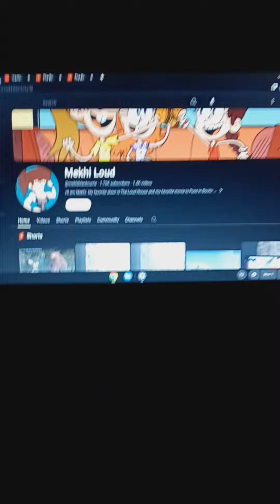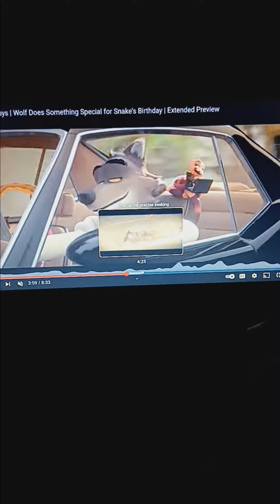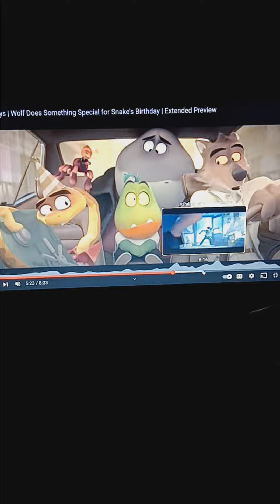"Cartoon Story 2" Part 1 - The Bad Guys Mission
Wolf, Snake, Tarantula, Shark & Piranha are on a mission to stop Professor Marmalade.

Cast:
Wolf w/Snake, Tarantula, Shark & Piranha (The Bad Guys) as Buzz Lightyear
Professor Marmalade (The Bad Guys) as Emperor Zurg